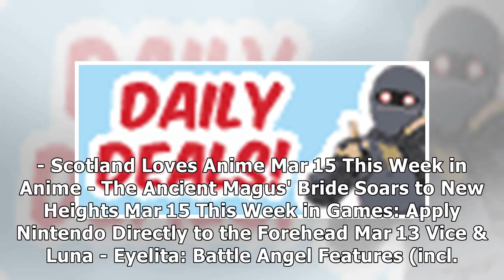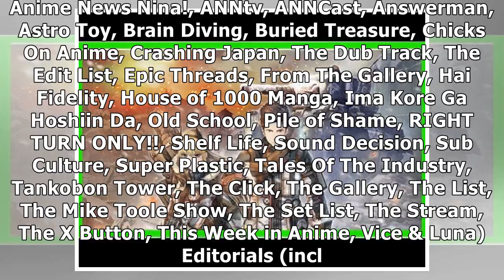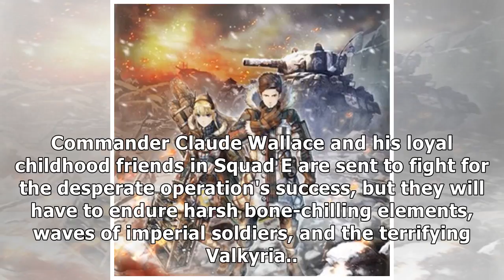Valkyria Chronicles 4 Game Slated for Fall in the West